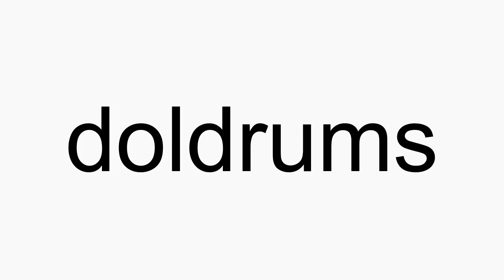How to pronounce doldrums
doldrums American English pronunciation. How to pronounce doldrums correctly. How to say doldrums in proper American English.